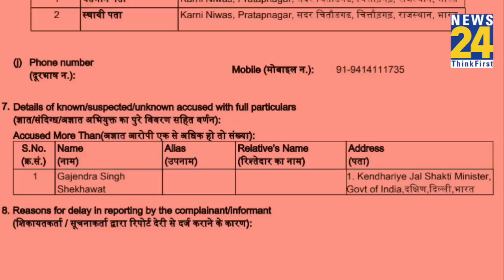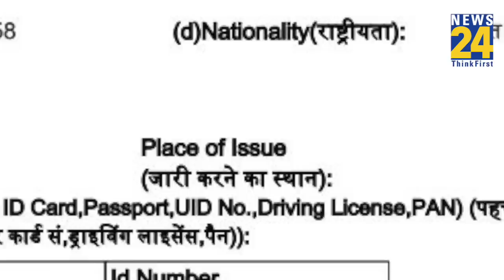Ashok Gehlot को रावण कहना Gajendra Singh Shekhawat को पड़ा महंगा, दर्ज हुआ FIR